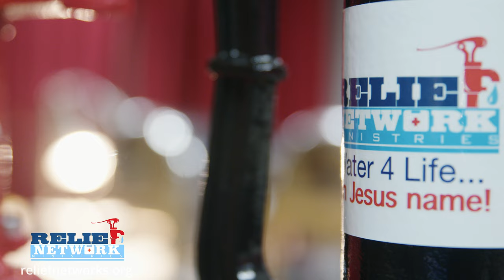Relief Network Ministries Gala 2021 and Ask